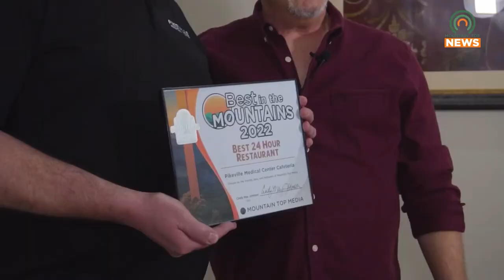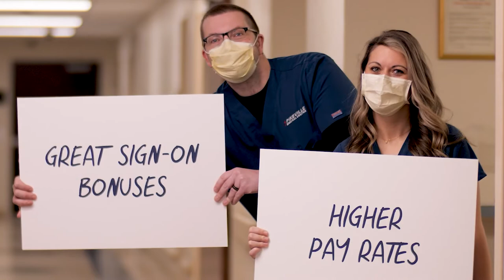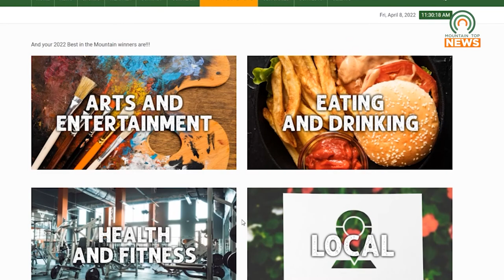Mountain Top Media Presents Awards to Pikeville Medical Center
After the massive success of 2022's Best in the Mountains, Mountain Top Media presented gold and silver awards to Pikeville Medical Center after they received the highest number of votes in their category.